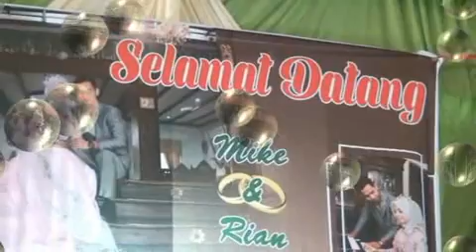OT Delvanstar Show Desa Riding OKI(1)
Goyang yahud...